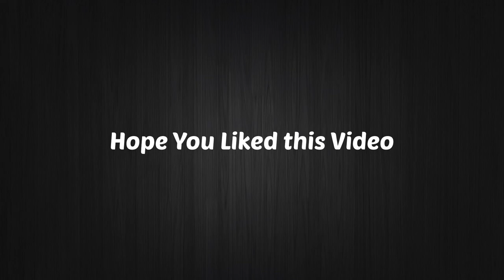Memories of St. Joseph | Arbovirus-School | St. Joseph Higher Secondary School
Hi. I am a proud Josephite. I am student of SSC Batch'19. Hope you will love this video. And if you are a Josephite, hope this video will bring back some of your past memories.